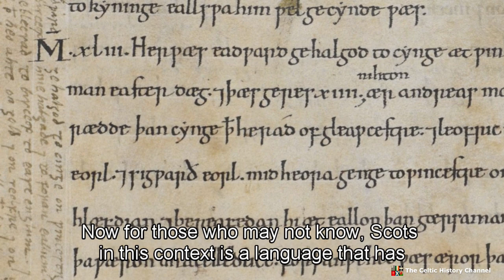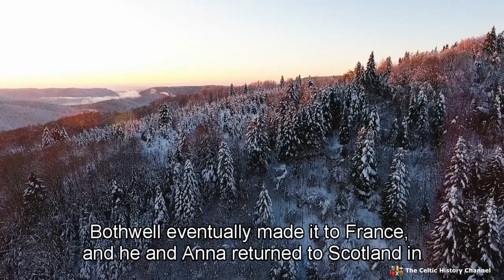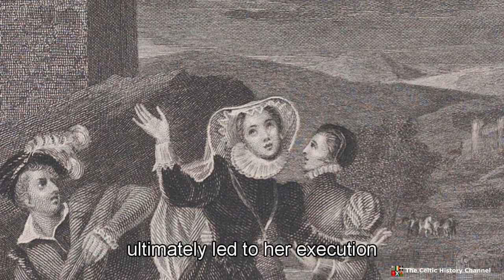Matrimony, Murder & Mary, Queen of Scots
A brief historical documentary unraveling the plots and some of the conspiracies intertwined with the story of three husbands, a few murders, and other related events in history surrounding the life of Mary, Queen of Scots.